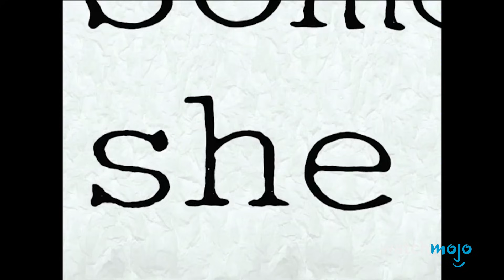Top 10 razy kiedy NICKELODEON poruszał poważne tematy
Poruszając poważne tematy, Nickelodeon pomaga dzieciom dorosnąć. Nasze odliczanie obejmuje seriale i programy takie jak „Doug Zabawny”, „Pełzaki”, „Spongebob Kanciastoporty” i nie tylko!